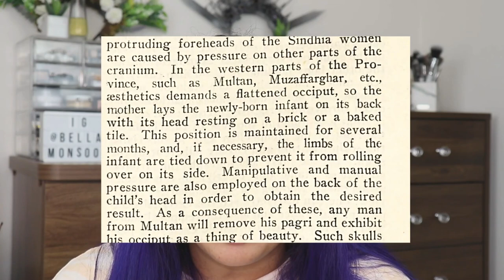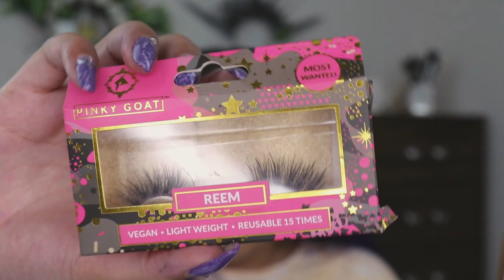The TRUE CRIME story behind the Rat Children of Pakistan || True Crime with Bella Monsoon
Hello episode 11 of Makeup & Mayhem: True Crime with Bella Monsoon…me!

As a mental health professional, true crime fanatic AND makeup lover- I decided to combine the three and bring you the potential psychological motives behind real life crimes whilst completing an easy to create makeup look.

☠ Episode 11- The Rat Children of Pakistan ☠

In a crowded, poverty stricken city in Pakistan, young girl named Nadia spends her days wandering the streets- begging. Her characteristic features are the reason she is revered by the locals. She is but one of many, known as the Rat Children of Pakistan. This is their story.

NOTES:

I intend no disrespect to any families (or extended families) of the victims. This video is purely for awareness and education.

❤ RESOURCES ❤